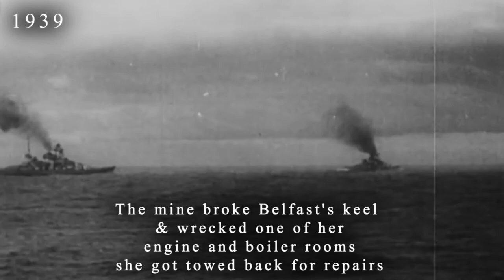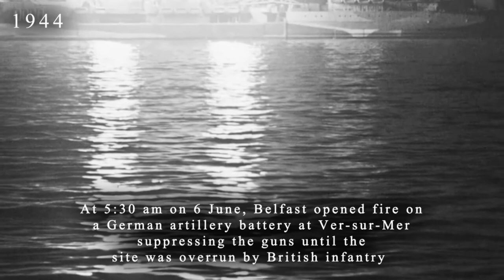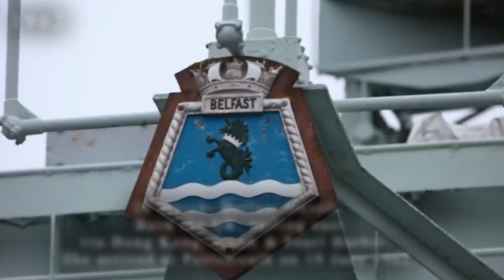The History Of HMS Belfast, Short Documentary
An old college project I though would share